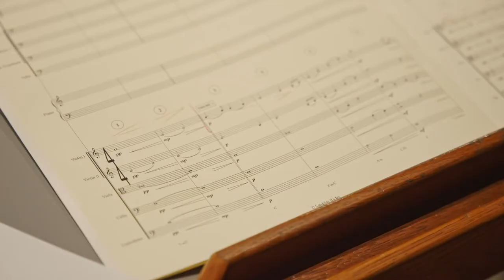Moon Garden | Sandrine Rudaz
Moon Garden
Composed by Sandrine Rudaz

Performed by the Hollywood Studio Symphony
Concertmaster: Bruce Dukov
Orchestrated by Sandrine Rudaz and Tim Williams
Recorded, Mixed & Mastered by John Chapman
Contracted by Peter Rotter
Music Preparation by Ross deRoche